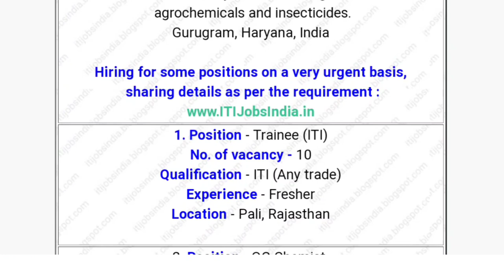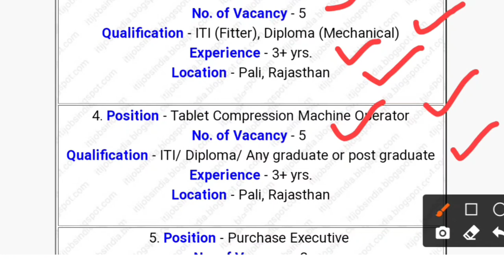Intech Organics Ltd Company Requirement | Iti-diploma-graduate pass requirement pali Rajasthan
Interested Candidates Send Your Updated Resume On Email